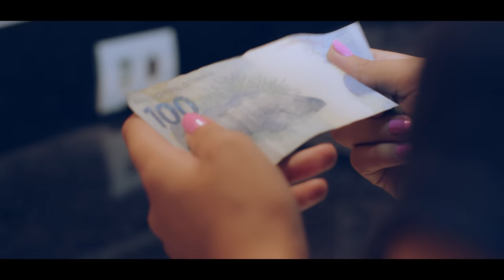MC Tato - Vestido de Veludo (Love Funk) DJ Alladin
Ficha Técnica:
Direção: Rodrigo Jotace
Produção Geral: Camila Souza
Produção de Set: Camila Souza
Assistente de Câmera: Marcus Jotace
Assistente: Hugo Kush
Casting: Luiz
Edição: Marcus Jotace
Apoio: Point do Gordão

Ano 2023